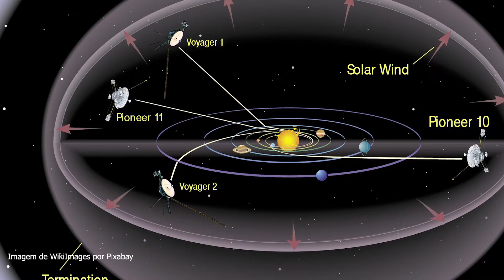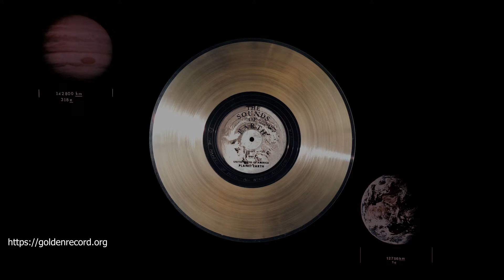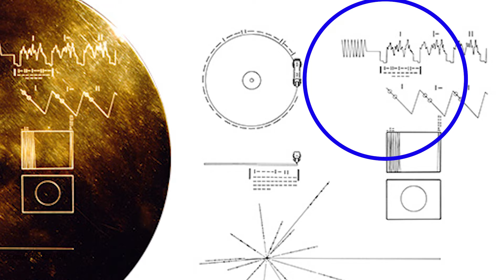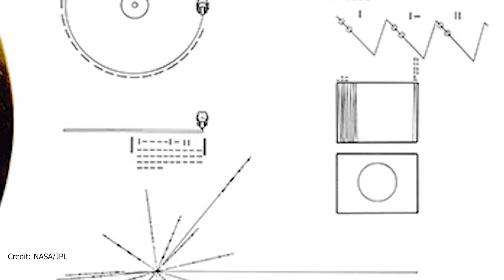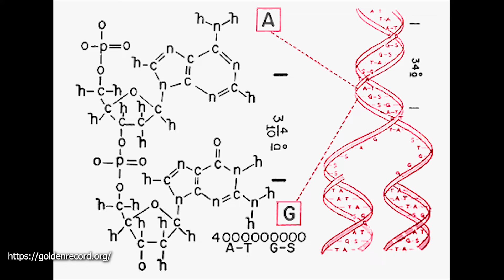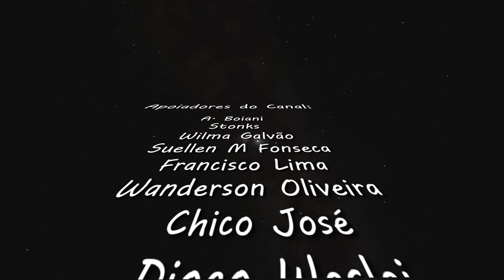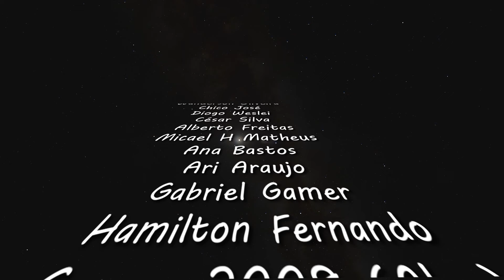Disco de Ouro da Voyager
A voz de uma criança ou a língua portuguesa do Brasil, o som de um beijo, uma criança e sua mãe!
Estes são uns poucos exemplos dos sons enviados para fora de casa, fora da Terra e fora do sistema solar, quem sabe até onde chegará?

Como apoiar o canal:
Seja membro deste canal para apoiá-lo:

Crédito capa: Por NASA - Great Images in NASA Description, Domínio público,
 (imagem do disco de ouro)